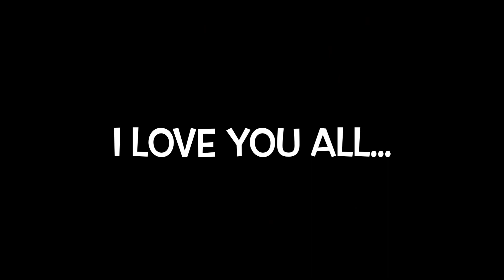CONEY ISLAND SINGAPORE | How does it looks like inside | Zahra Di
Coney Island, alternatively known as Pulau Serangoon, is a 133-hectare island located off the northeastern coast of Singapore within the town of Punggol, between Pulau Ubin to its northeast and the mainland to its southwest.

Assalamualaikum. Hi everyone. I'm a Filipino muslim living in Singapore. Let's all be friends and be connected.

2. "its fair use" No copyright is claimed and to the extent  that material may appear to be infringed , I assert that such alleged infringement is permissible under U.S. and Philippine copyright law. If you believe material have been used in an unauthorized manner, please contact the poster.
3. This Video is not associated with any company or products mentioned on the video.
4. No intention to infringe photos or audio used in this video.